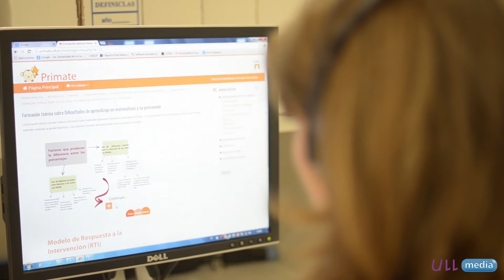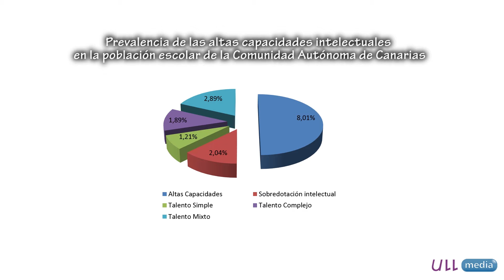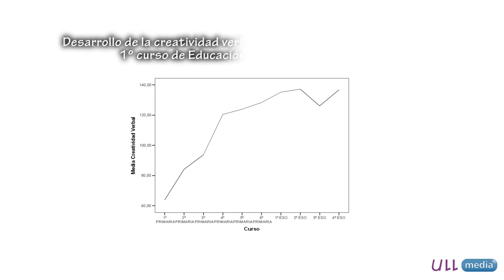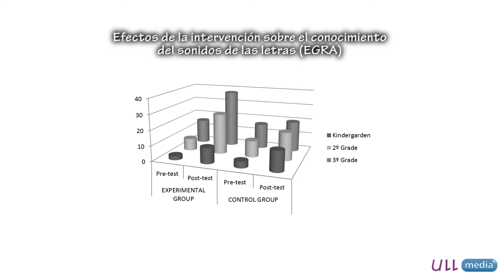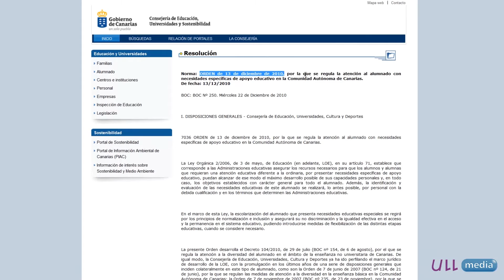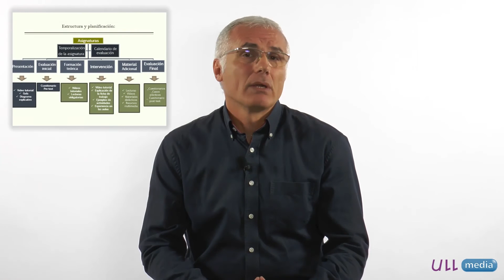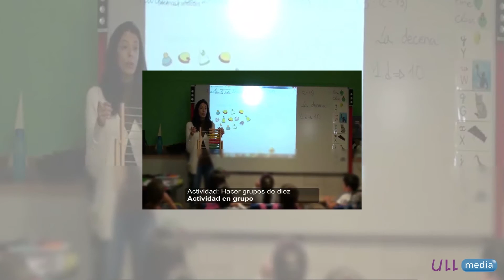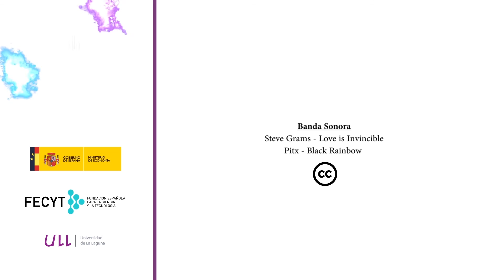ULLresearch: Retos y perspectivas sobre las dificultades de aprendizaje en el S.XXI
El grupo de investigación Dificultades de Aprendizaje, Psicolingüística y Nuevas Tecnologías (DEAP&amp;NT) de la ULL inició su andadura a principios de los años 90 y se ha ido consolidando en una línea de investigación centrada en el ámbito de las necesidades específicas de apoyo educativo derivadas de altas capacidades intelectuales, del trastorno por déficit de atención con o sin hiperactividad, y de dificultades específicas de aprendizaje. En los últimos diez años este grupo ha estado contribuyendo a la transferencia de conocimiento a través de dos vías: una, con la administración educativa que trabajando codo a codo con el equipo humano que estuvo al frente del servicio de atención a la diversidad de la Dirección General de Ordenación, Innovación y Promoción Educativa de la Consejería de Educación del Gobierno de Canarias durante el periodo de 2002 al 2012 ha sido un ejemplo de colaboración entre la Universidad y administración educativa, y otra con el sector productivo mediante convenios que ha formalizado la Oficina de Transferencia de Resultados de Investigación (OTRI) de la ULL con empresas canarias. Uno de los principales objetivos que persigue el grupo es dar respuesta a una serie de temas que demanda el sector educativo: Algunos de estos temas se refieren a ¿Cómo podemos identificar de forma temprana a niños con altas capacidades intelectuales, y el Trastorno por Déficit de Atención con o sin hiperactividad, y las Dificultades Específicas de Aprendizaje?, ¿Cuál es la prevalencia en la Comunidad Autónoma de Canarias de niños que son identificados con este tipo de necesidades educativas? ¿Cómo podemos evaluar la creatividad en niños con y sin altas capacidades intelectuales? ¿Cómo se desarrolla la creatividad durante la escolaridad? ¿Qué deben saber los profesionales y las familias para ayudar mejor a estos niños que presentan necesidades específicas de apoyo educativo? ¿Cómo ayudar a mejorar la evaluación psicopedagógica que llevan a cabo los orientadores adscritos a los equipos de orientación educativa y psicopedagógica en niños que son identificados con estas necesidades educativas y? ¿Podemos cambiar la trayectoria de aprendizaje en niños que están en situación de riesgo? ¿Cómo ayudar a los docentes en su formación para que puedan proporcionar una instrucción de calidad a sus alumnos y prevenir dificultades de aprendizaje en el futuro?